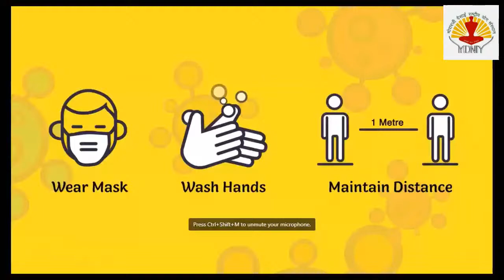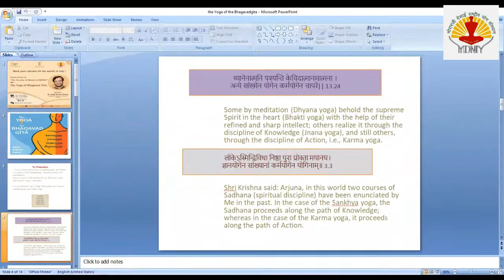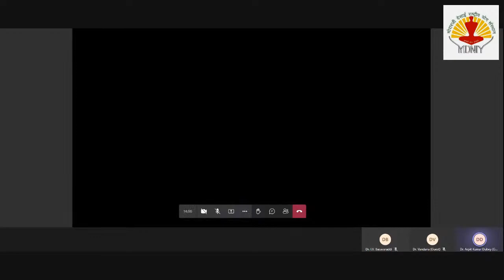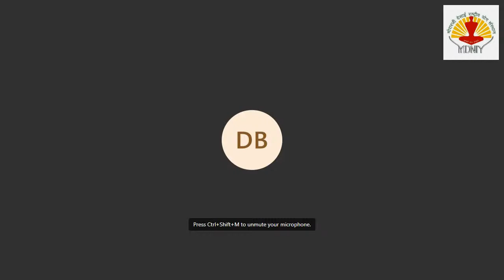Lecture by ‘the Faculty of Month of MDNIY’ on "The Yoga of Bhagavad Gita"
Lecture by ‘the Faculty of Month of MDNIY’ on "The Yoga of Bhagavad Gita". Watch LIVE: